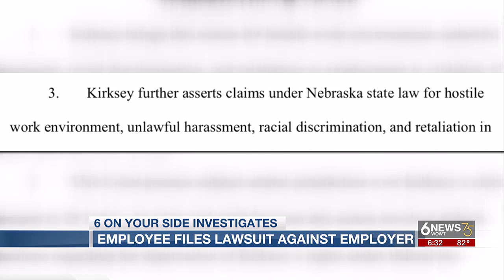Another allegation at Oriental Trading Company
The company determined it was simply a joke.